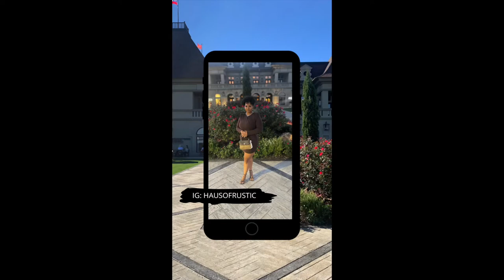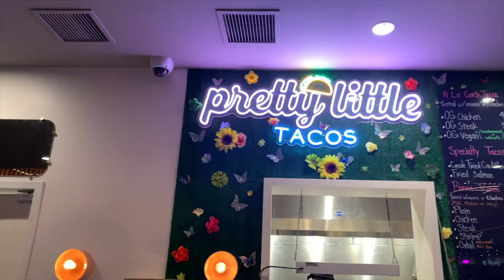VLOG | KAWS EXHIBIT | HIGH MUSEUM | COLONY SQUARE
Today We Are Visiting The High Museum

Non Copyright Music:

Naturally Sunny: I Want You Around

Naturally Sunny- HER- Take You There